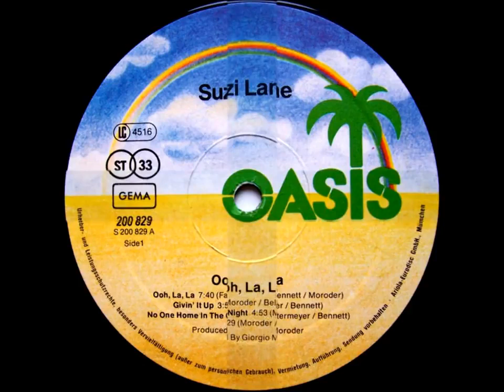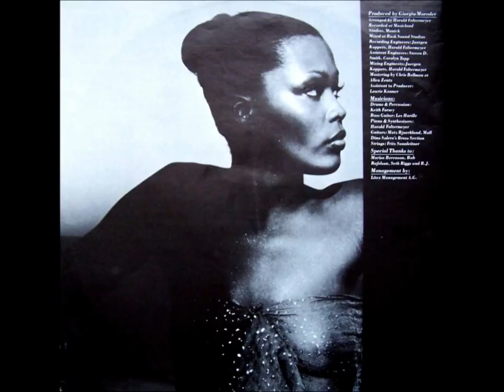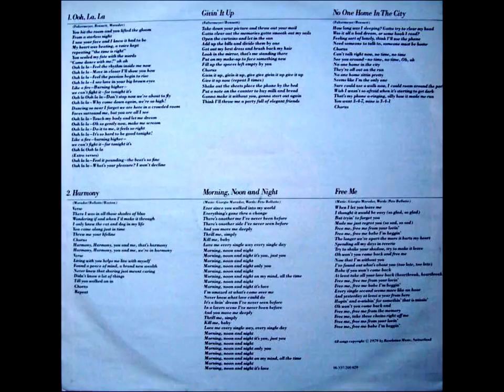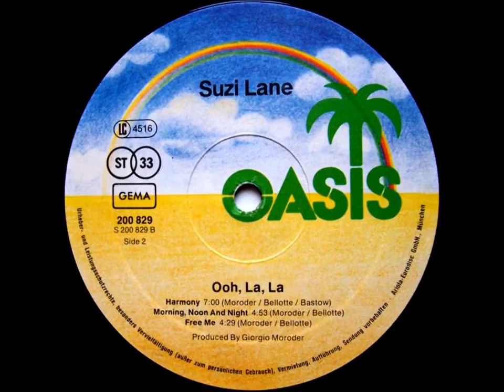SUZI LANE: HARMONY